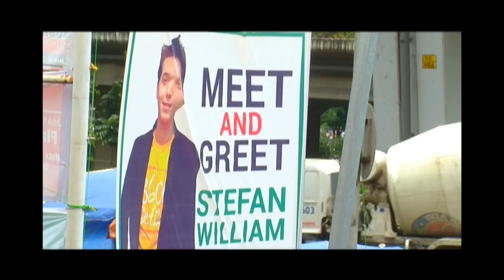Kepopularitasan Stefan William - Intens 28 April 2016